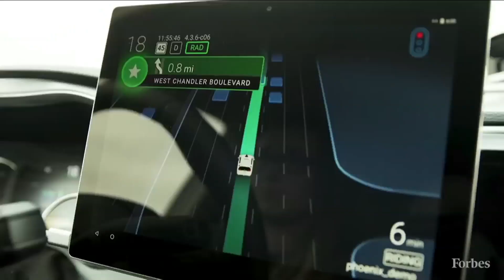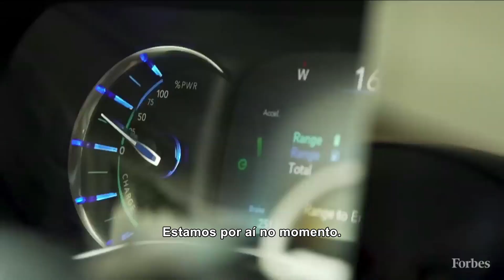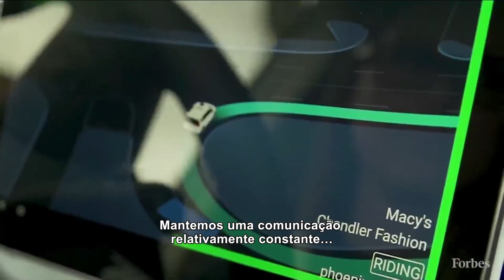Testamos um táxi autônomo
Forbes foi até Chandler, no Arizona, Estados Unidos, para usar o serviço de táxi autônomo da Waymo One. Veja como a cidade se adaptou à novidade. Será esse o futuro?

Baixe o app de Forbes Brasil na Play Store e na App Store